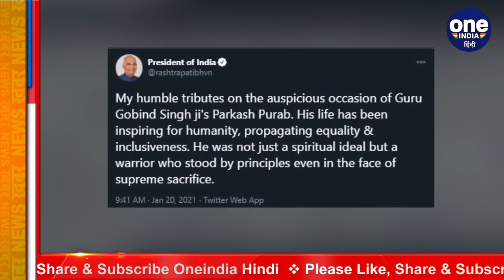Prakash Parv: Guru Gobind Singh का Prakash Parv आज, Pm Modi ने ट्वीट कर दी बधाई । वनइंडिया हिंदी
On the 355th ‘Prakash Purab’ of the 10th Sikh Guru, Sri Guru Gobind Singh Ji, falling on Wednesday, devotees offered prayers at Golden Temple in Amritsar, Punjab. They also took a dip in the holy Sarovar situated in the premises of the temple beforehand.

सिखों के दसवें गुरु गोविंद सिंह का 354वां प्रकाश पर्व आज धूमधाम से मनाया जा रहा है। सिखों में आज के दिन को लेकर खासा उत्साह रहता है। प्रधानमंत्री नरेंद्र मोदी ने भी आज प्रकाश पर्व के मौके पर गुरु गोविंद को याद करते हुए उनके साहस और बलिदान को नमन किया है।